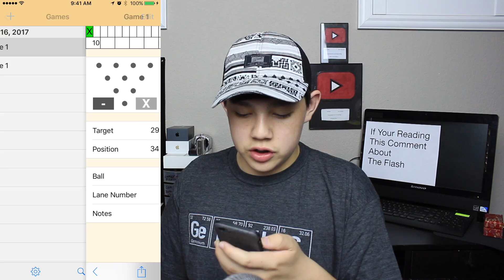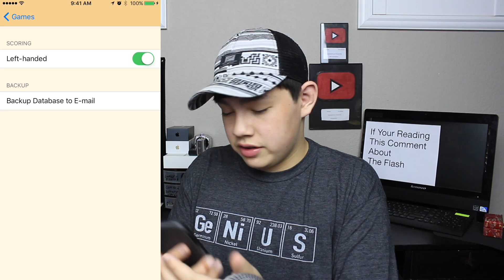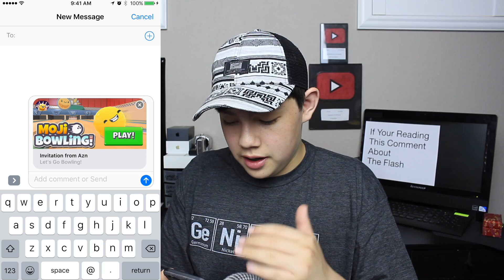The Top 5 Bowling Apps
These are just my opinion on the best bowling apps you can get for free.